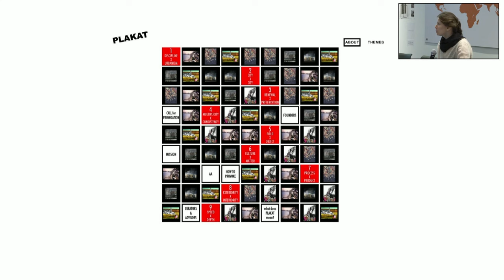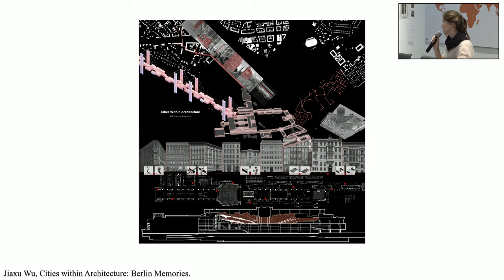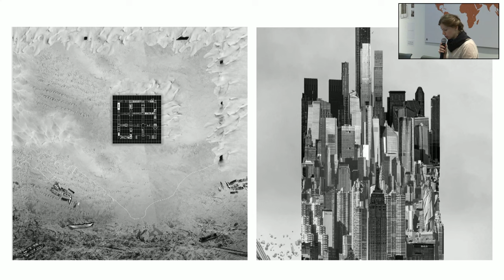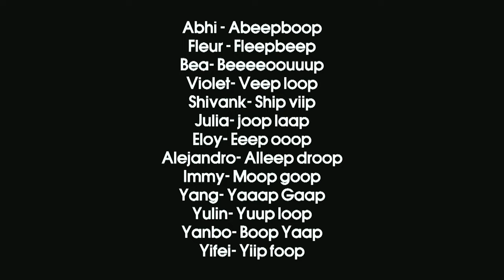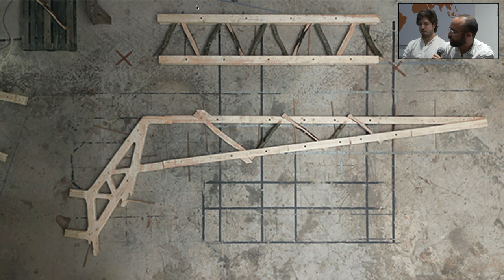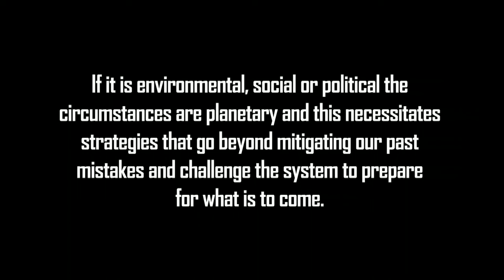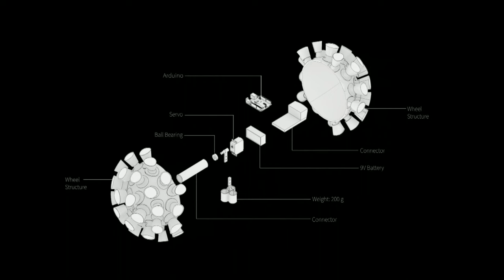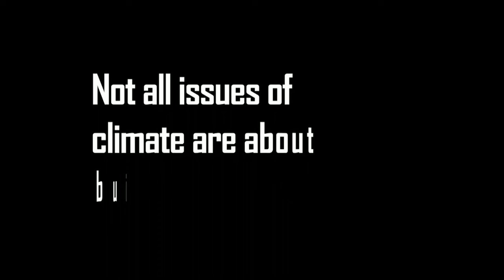Climate Matters Week Day 5 Pecha Kucha Presentations Diploma 6, Diploma 21, D&M, DRL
Pecha Kucha Presentations Diploma 6, Diploma 21, Design & Make, DRL

Diploma 6: (00:00’ - 12:31’)
Title: 'Planetary Imagination'
Presenter: Maria Fedorchenko

Diploma 21: (12:32’ - 21:03’)
Title: ‘Futures/Few-Chairs’
Presenters: All Group

Design and Make: (21:04’ - 35:34’)
Title: ‘Design & Make as a methodology to enhance the future of the built environment’
Presenters: Rafael Ferrés Echavarren, Miguel Arturo Chávez Cornejo

DRL: (35:35’ - 47:07’)
Title: ‘A film of the research of the Elemental research conducted in the Spyropoulos Studio’
Presenters: All Group